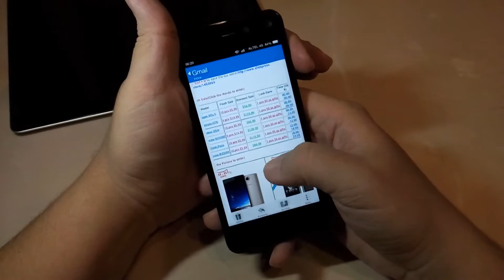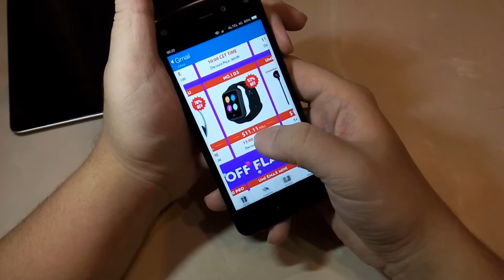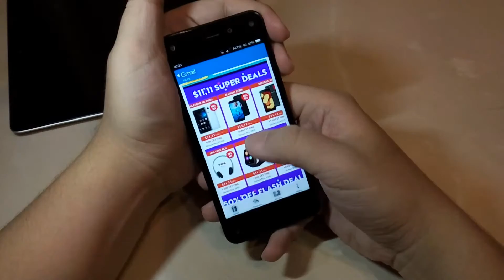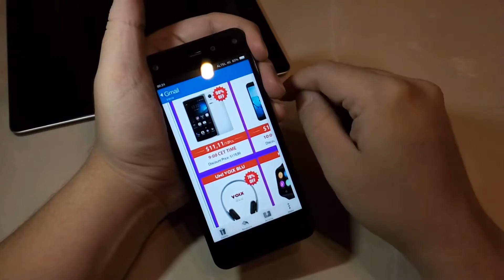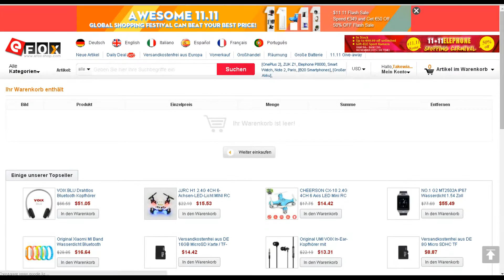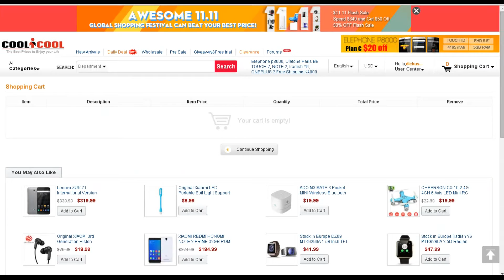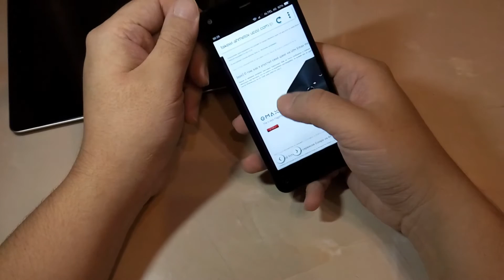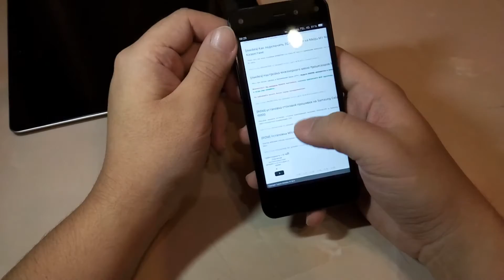Распродажа 11.11. обман или кривые руки? Подводим итоги (Грустные).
Я знаю, что Вы делали в прошлую среду! Мой опыт участия в широко разрекламированных flash sale акциях на популярных китайских интернет площадках. Часть первая - печальная.

Пишите о своем опыте или о том, что интересного случилось у Вас в этот день)

11.11. куплен Doogee X5 на JD.COM по данной подсказке за 30,99 $

Видео обзор снят на Meizu M1 Note.